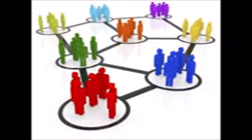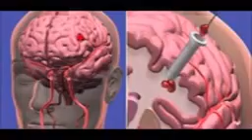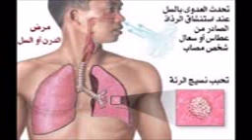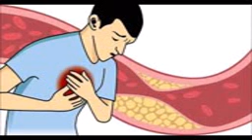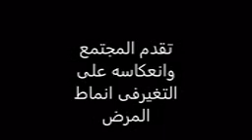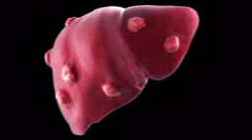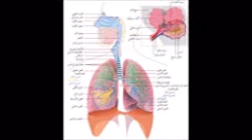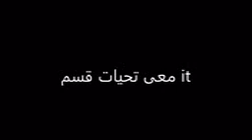كلية التمريض - الفرقة الاولى مادة علم الاجتماع د.ماجده محاضره الاربعاء 18-3